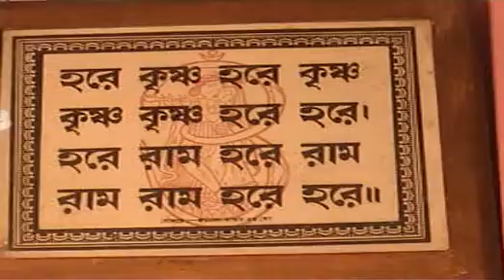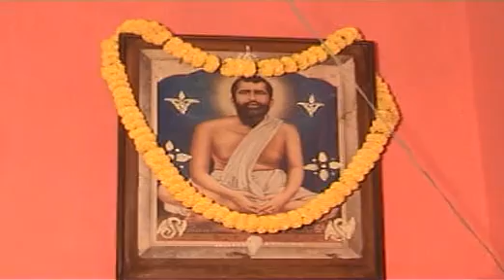A Short film on Joint Family in New shape & its enjoyment in KaliPuja Festival.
Joint Family System is there in new shape. The video presents a fantastic get together & its whole hearted enjoyment in a Bengali Family namely  "BHATTACHARYYA" at Kolkata, India during a very old Kali Puja (Rash Kali Puja), ( one of the oldest family Puja in Kolkata). This year the auspicious day is on 13th Nov,2016.